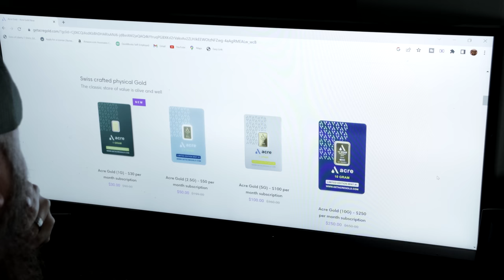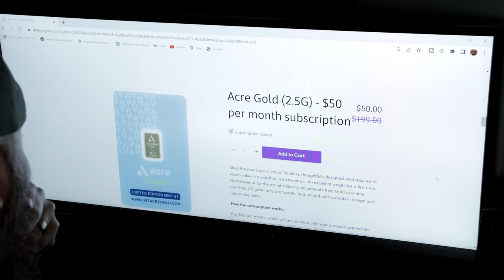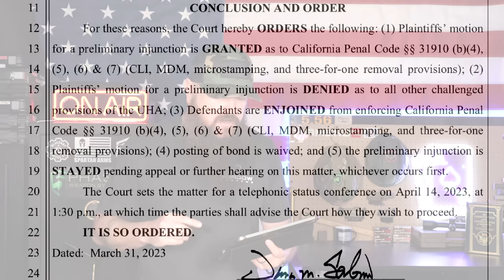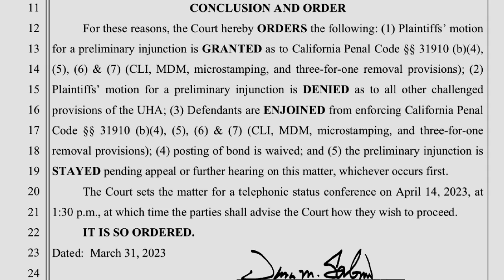Another HUGE 2A Victory In California Renna V. Bonta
A District Court Judge in California, Judge Sabraw, has sided Against California in Renna V. Bonta and found that most provisions of the "handgun roster" are in fact unconstitutional.  In his order Judge Sabraw placed an injunction on enforcement of those provisions. A huge win for Rights in California.